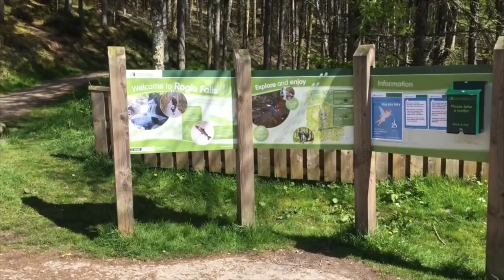North Coast 500 // Day 1 // Inverness to Gairloch // SCOTLAND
Some highlights from the first day of our North Coast 500 trip. We travelled from Inverness to Garve for our first stop at Rogie Falls. Continuing on through the stunning scenery and Bealach na Bà route we then stopped in Applecross and had an ice cream cone from the 'Inn-side Out' van. Our first night was spent in Gairloch at the Big Sands campsite, a beautiful spot beside a stunning beach where we watched the sunset.